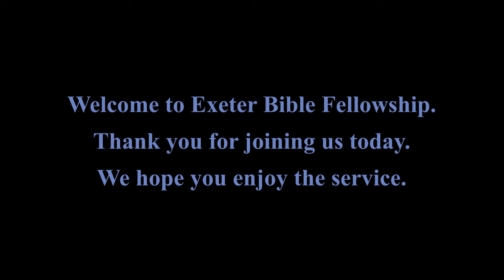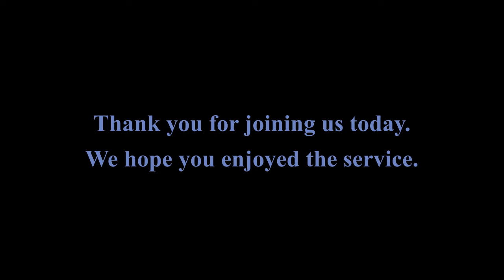John Bennett - Jan 17, 2021